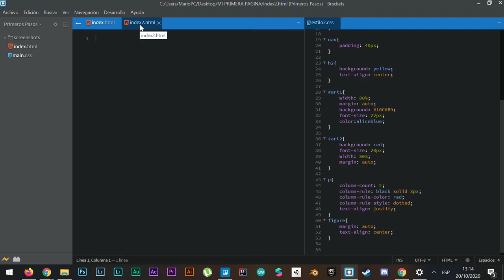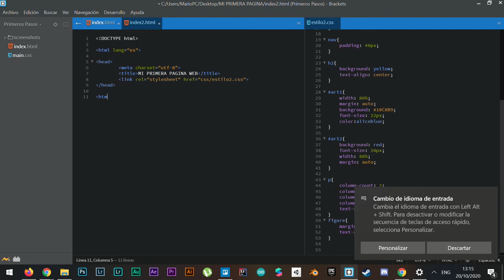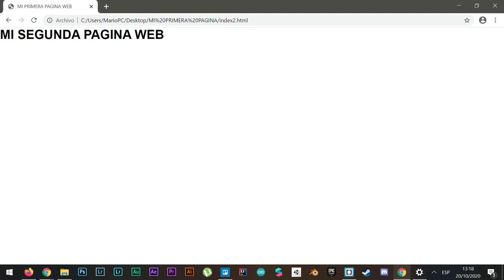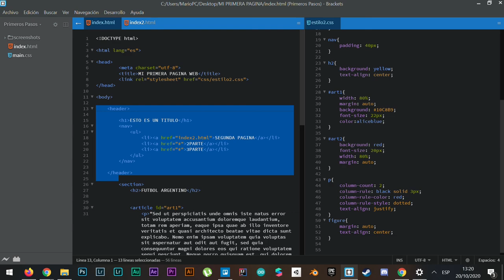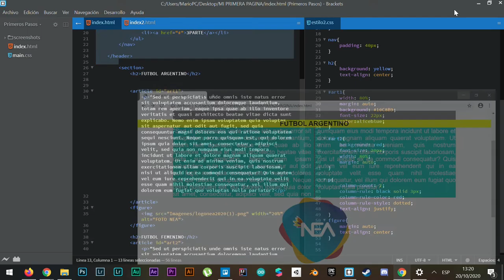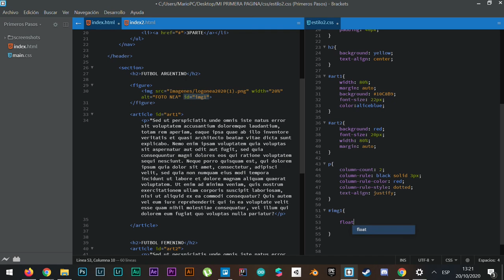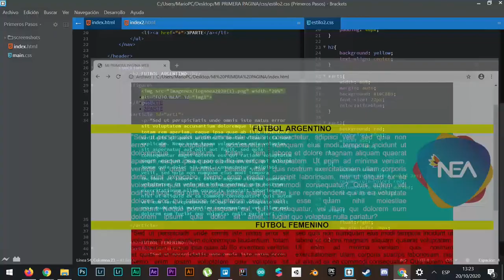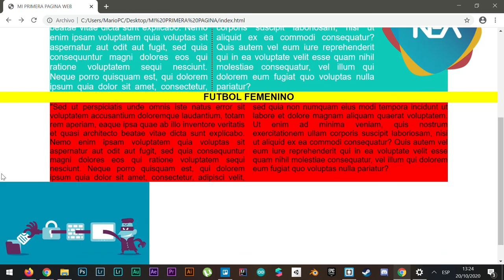INNOVANEA_Tutorial_Navegación y Links en HTML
InnovaNEA _

NAVEGACIÓN Y LINKS EN HTML

En este tutorial aprenderemos a linkear varios HTML mediante el nav para poder movernos entre distintas páginas. Además. ordenaremos nuestras imágenes de dos maneras distintas para una mejor recepción del contenido.